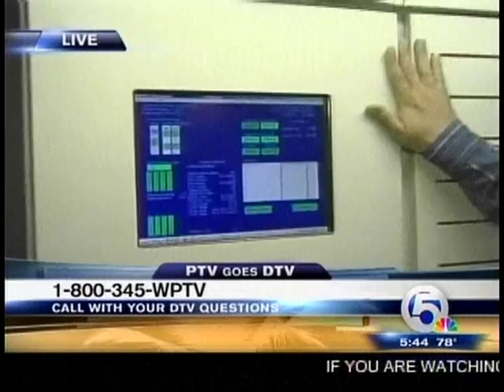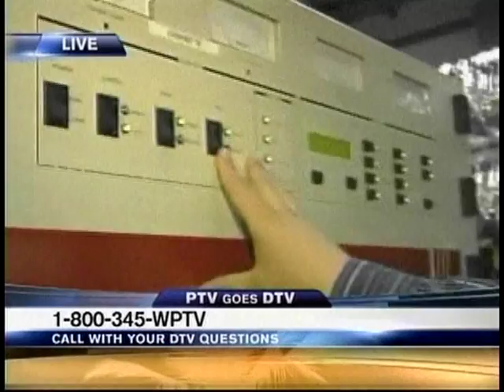WPTV Ch 5 Analog Shutdown - DTV Conversion - Frequency Retune June 12th, 2009 @ 5:45 AM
The end of over 50 years of analog broadcasting by WPTV CH 5 in West Palm Beach, FL . Chief Engineer shows step by step how this televsion station converts their digital transmission from the temporary channel (UHF 55) and move the VHF CH 12. And then the final analog shut down. This was the only station that took the time time to show their viewers the process in the South Florida Market that I was able to find. Kudos to WPTV, conversion well done!
Should you have any problem viewing WPTV, the station's viewer hotline is open.
WPTV began broadcasting on August 22, 1954 with the call letters WJNO-TV. At sign-on, the first words heard on-air were from control room director Vern Crawford: "The power has just been turned on for WJNO-TV channel 5 by Frank M. Folsom, President of The Radio Corporation of America."